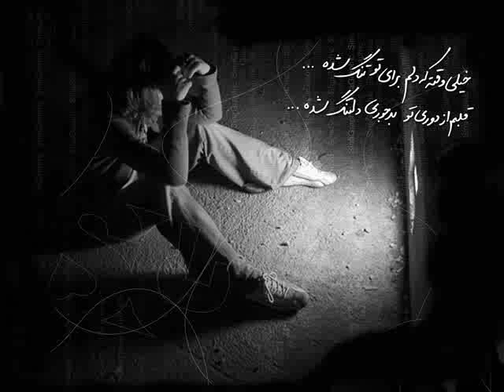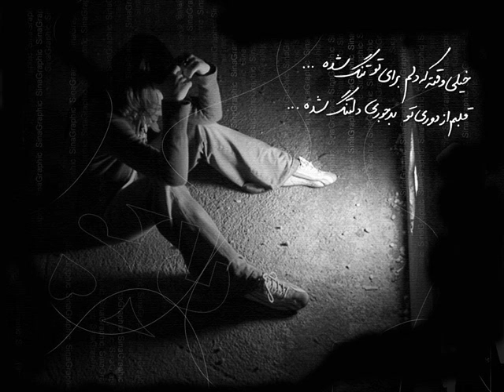Mohammad & Peyman - Az To Del Nemikanam .wmv